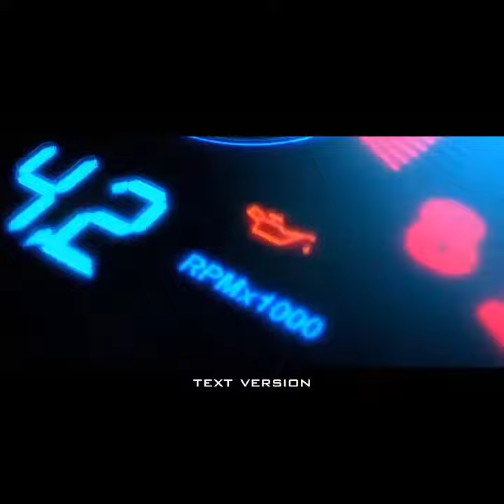Razia kepolisian terhadap pajak kendaraan yang belum bayar di depan MTQ Pekanbaru